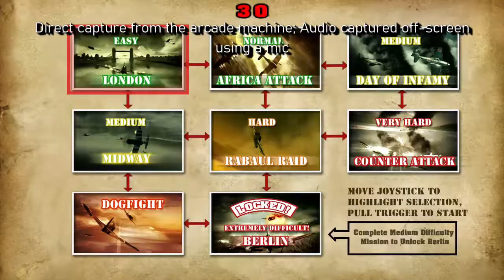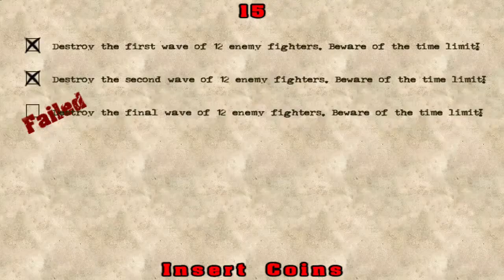Let's Play: Blazing Angels Arcade - Dogfight (Medium) - Direct Capture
- Released in 2008, Blazing Angels: Squadrons of WWII was among the very first games that we had as a part of our game selection. This was a coin-op conversion of the popular home console game, adapted to better work for the needs of an arcade environment. Thanks to that, the graphics (for the time) were excellent and it featured 15 levels - 8 on the story mode, and 7 for dogfight. Here is a direct capture from our machine, with audio recorded off-screen, of the medium difficulty dogfight.

Arcade Galactic, originally known as Game Grid Arcade, opened in June 2008 and is located inside the Valley Fair Mall in West Valley City, UT. It is located near JCPenny. It's a traditional arcade with a strong focus on video & pinball games, with many rarities. Game releases span the decades, from 1978 to today.